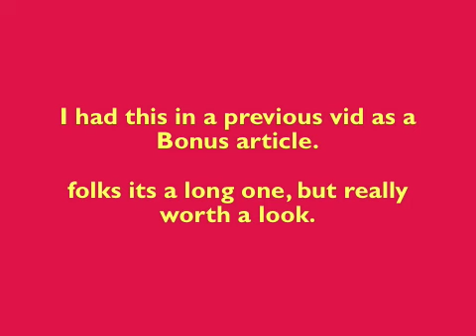N!: Rich Dumping US Stocks, EO 13603, Secret US Space Drone and MORE!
Billionaires Dumping Millions of Shares of US Stocks

Obama: America Won't Accept a Nuclear Iran
-look at some of the disturbing pro UN language-

Qatar PM calls for Syrian No-Fly Zone within Weeks

20 crops that keep and how to keep them

US Space Drone preps for Third secret mission in October